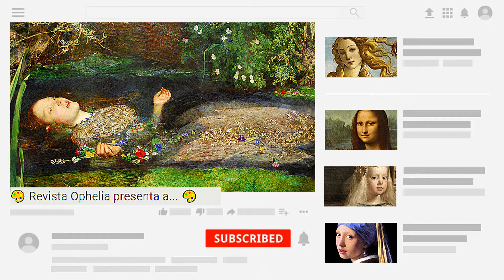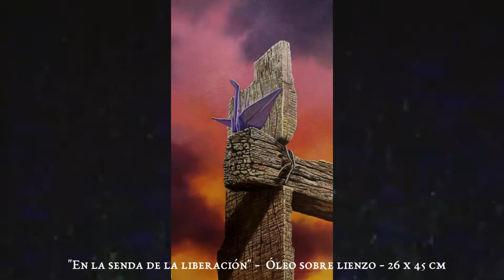Camila Reveco se encuentra con Adriana Villagra 🎨 | Encuentros Ophelia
◈ Invitadx: [Adriana Villagra].
◈ Adriana Villagra formó parte de Revista Ophelia Nro. 10.
◈ Este Instagram Live se realizó el 08 de abril de 2021.

◈ FANPAGE: Revista Ophelia

🎨 ¿QUIERES SER PARTE DE LA COMUNIDAD DE ARTISTAS OPHELIA? ↴

◈ Administración del canal y edición: Emiliano Reveco.

◈ FONDO:
↳ Backgrund: Finest Girls.
↳ Gif de "La Creación de Adam": shorturl.at/kxHX6
↳ Animated Social Media Gifs by Ronnie Rose: shorturl.at/iuCW6
↳ Outro: KEDRAUN

Timecodes:
00:00​​​ - INTRO
00:53 - Obra de Adriana Villagra
03:47 - Inicio del Encuentro.